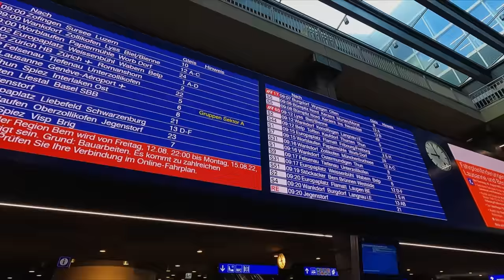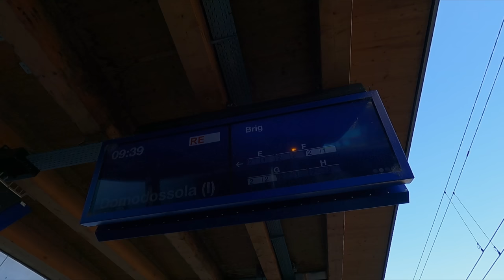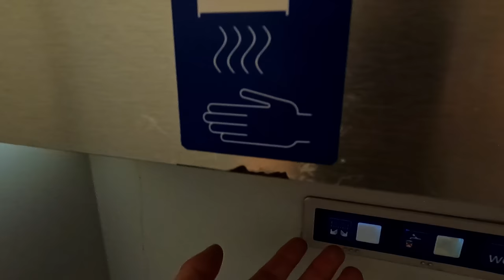Switzerland's STUNNING Lesser Known Scenic Railway - BLS Lötschberger Bahn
I can't believe more people don't talk about this incredible rail journey in Switzerland! Today I'm going to be taking the BLS Lötschberger route through the Swiss Alps, hope you enjoy the ride as much as I did. :)

Journey Details:
Origin: Bern
Destination: Brig
Company: BLS AG
Train: SBB 535 'Lötschberger'
Accommodation: First Class Seat (1st)
Distance: 114 kilometres / 71 miles
Price: 93 CHF (€95.60 / £80.70 / $98.80)
Time: 1h41m